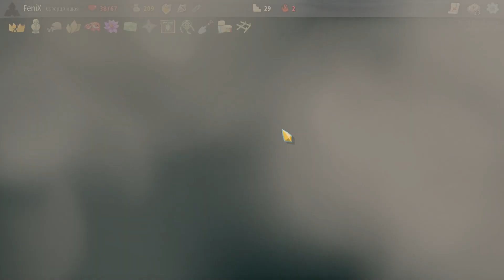Созерцающая А2. Корона как стартовый релик.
Корона не приговор, 6 хп на сердце на 3ий ход не повод сдаваться или как сердце поговорило с рукой.